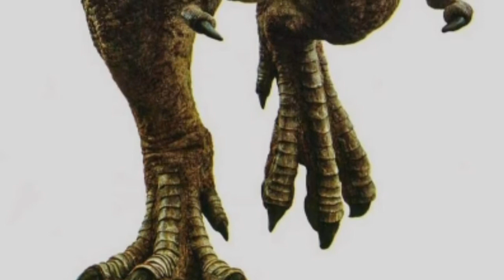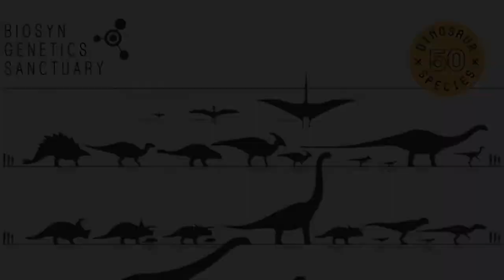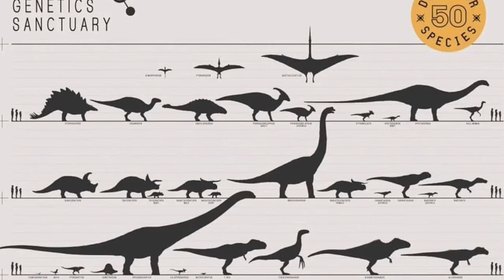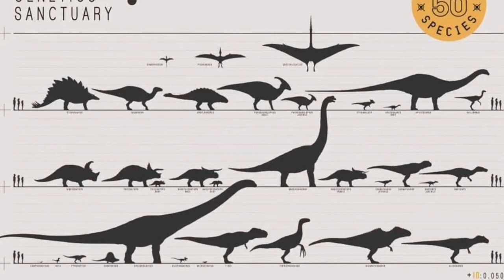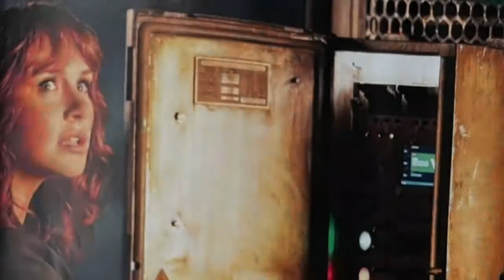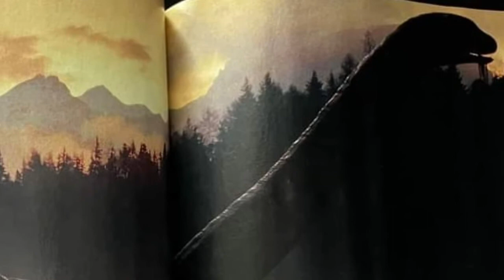Jurassic World Dominion Nuevas Imágenes allosaurus vs barrionix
InstagramEstoy en Instagram como @danictuz. Instala la app para seguir mis fotos y videos.